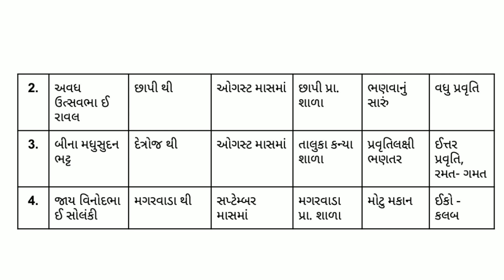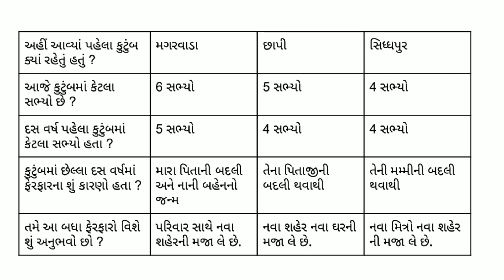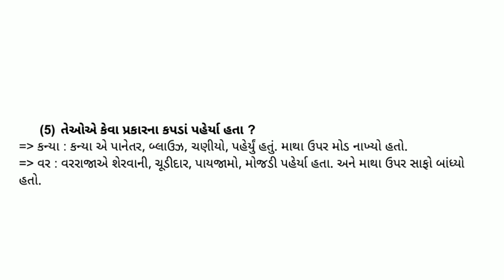ધોરણ 4 આસપાસ (પર્યાવરણ) પાઠ : 9 બદલાતાં કુટુંબો